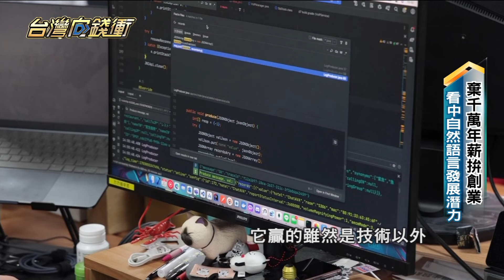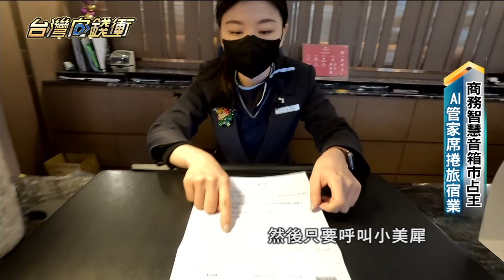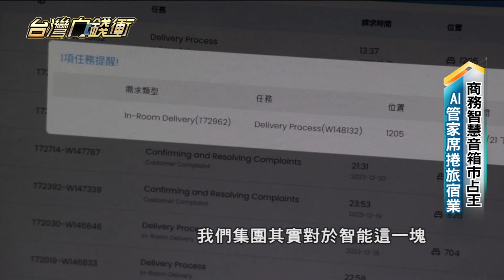商務智慧音箱市占王 AI智能助理席捲旅宿業 20240224【台灣向錢衝】PART4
這個名為「小美犀」的 AI 智能助理，是由沈書緯一手打造，旅宿房客透過小美犀可以選播音樂、控制燈光，甚至客房服務，還能夠連結後台數據管理或飯店營運系統。以商務型態的智慧音箱來說，他的產品目前在全球市佔率最高，台灣就有多達八十間飯店導入、打進一萬間客房內，他還搶先啟動海外布局，前進新加坡、日本、泰國等地。

店家：Aiello犀動智能科技股份有限公司
地址：台北市內湖區陽光街321巷60號5樓

下載【年代電視】APP：
iOS平台：